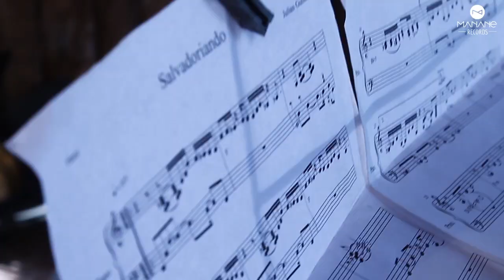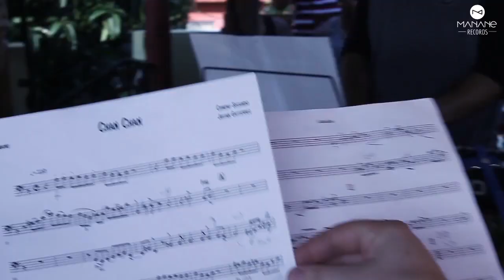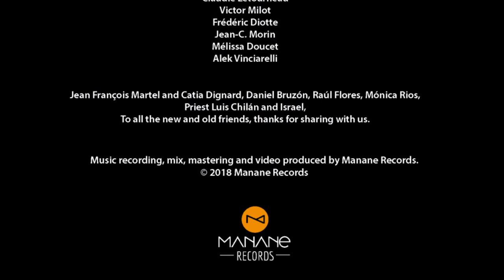Cégep Sherbrooke - Manane Records 2018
Audiovisual that shows the rehearsals, recording and concert of 13 students of Cégep de Sherbrooke working with Manane Records, in Havana, Cuba